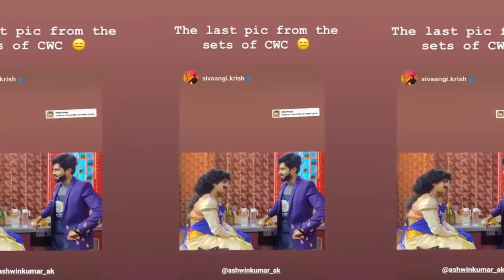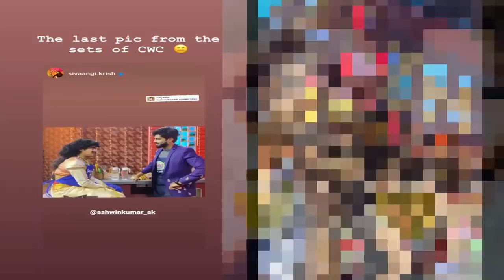Ashwin Today Insta Story Update | Ashwin Shared Last memories with Sivaangi | முழுசா மாறிய அஸ்வின்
ஷிவாங்கியை பிரிய முடியாமல் தவிக்கும் அஸ்வின். முழுசா மாறிய அஸ்வின் Ashwin Today Insta Story Update | Ashwin Shared Last memories with Sivaangi |

Sivaangi Today Insta Story Update | Ashwin Sivaangi Love Forever | Ashaangi Fans Atrocities | pugazh    Sivaangi VS Nehah Menon Comparison Issue | Nehah Menon got angry with Sivaangi Fans |Sivaangi Ashwin

Sivaangi is missing in Ashwin Dance | Ashwin Sakthi Pugazh Cute Dance | Ashwin Sivaangi love Forever

Ashwin Upcoming Project Update | அஷ்வினை மிஸ் பண்ண ஷிவாங்கி | IPL | Ashwin Sivaangi Lovely Moments

Ashwin Sivaangi CWC2 Behind the Scenes Unseen Photos | Ashwin Sivaangi Kulu Kulu Moments | Ashaangi

Ashwin Title Winner | Ashwin receiced Trophy from STR in CWC2 Grand Finale | Ashwin Sivaangi Moments

Ashwin Latest Viral Post | அஷ்வினிடம் செல்ல சண்டை போட்ட ஷிவாங்கி | Ashwin Shivangi Lovely Moments

உலகமே தூக்கி கொண்டாடிய அஸ்வின் ஷிவாங்கி kulu kulu Moments

Shivangi's  Black Sheep Digital Award 2021 Moments

Cook with Comali Rithika Latest Live Video | Ashwin Shivangi Pugazh Kpy Bala Sarath Sakthi manimegal

Shivangi Lovers Day Special Video | Shivangi's Valentiens day Special | Ashwin Sivanigi Love Forever

Sam Vishal Today Insta Story Status | Sam Vishal Most Important Updates | Sam Shivangi Love Forever

]Sam Shivangi New Show Update | Sam Shivangi Hosted a new show in vijay music | Super Singer 8 |

Shivangi Latest Video viral | Ashwin Shivangi Love Moments | Shivangi Dedicated a song For Ashwin

Ashwin Latset Insta Post Viral | Ashwin Shivangi Crazy Moments | Ashwin Shivangi Lovely Moments

Shivangi Today Insta Post Viral | Shivangi Latest Exclusive Clicks | Ashwin Shivangi Latets Live

Sam Vishal Today Insta Story Status Update | Sam Shivangi Live Video | Sam Sivangi Lovely Moment6s

Shivangi Latest Insta Post Viral | Sam Shivangi Live Update | Sam Shivangi Love Forever | Ashwin

Sam Vishal Fan's Open letter viral | Sam Vishal Fan Wrote a open letter to sam | Sam Shivangi love

SamVishal Latest Insta Post Viral | Sam Vishal UpComing Live Update | SamVishal Sivangi love forever

Ashwin Today Insta Story Status Update | Ashwin Announced his youtube live time | Ashwin live updateā

Ashwin Shivangi Semma Cute Mesmerizing Dance Moment | Ashwin Shivangi Forever | Shivangi Latest live

Shivangi Latest Insta Post Viral | Ashwin Shivangi Romantic Performnace | Sam Shivangi Love forever

Sam Vishal Today Insta Story Status Update | Sam Vishal Live video | Sam Shivangi love forever

Shivangi Today Insta Story Status Update | Ashwin Shivangi Live Video |  | Sam Sivangi love forever

vAshwin Today INSTA Story Status Update | Ashwin Fake Account | Ashwin Sivangi Romantic performance

Shivangi Today Insta Story Status Update | Shivangi Ashwin Surprise Entry | Ashwin Sivangi Romance